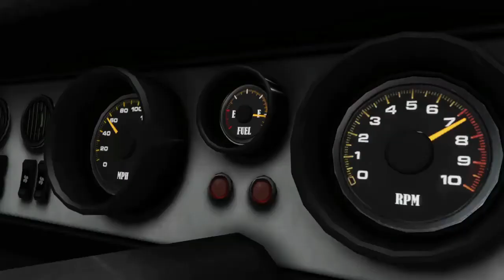Gone In 60 Seconds tribute in Grand Theft Auto V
Gone in 60 Seconds, Los Santos Style :D